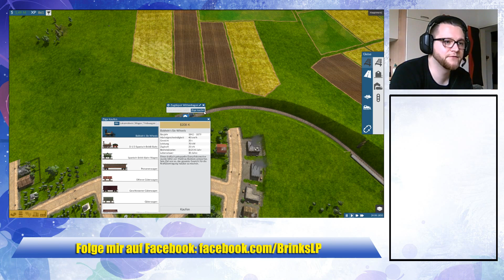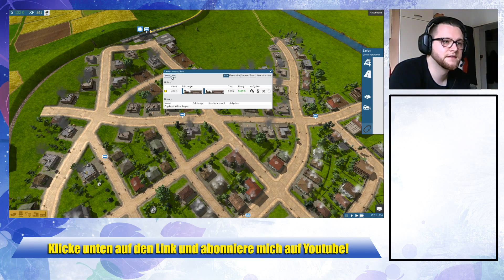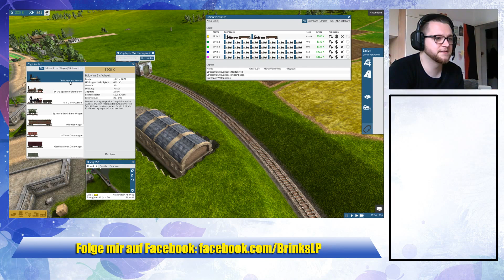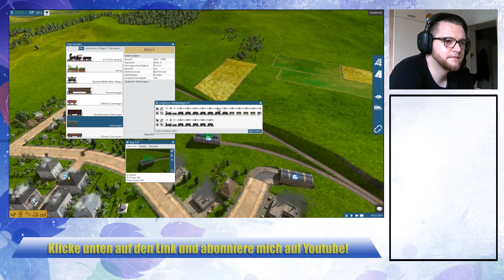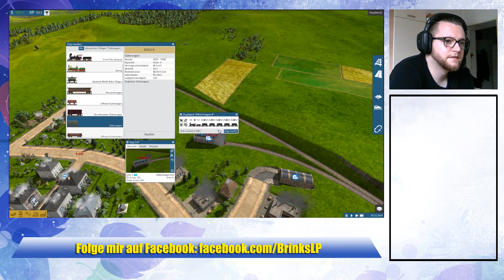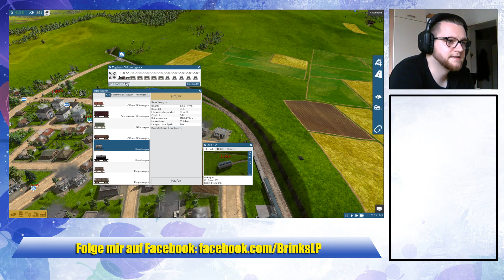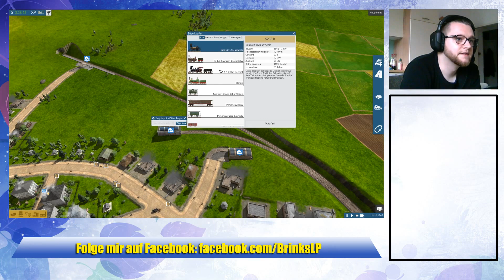Let's Twitch Train Fever - Erster Stream (Livestream vorbei)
Das Lagging sollte beim nächsten Steam behoben sein!

Mein erster Twitch Live Stream, wow! Hat zwar keiner zugesehen, aber immerhin könnt ihr ihn jetzt anschauen, wenn ihr das wollt :D
Wir starten mit Train Fever voll durch und versuchen unsere kleinen Städte entsprechend auf zu bauen und zu vernetzen.